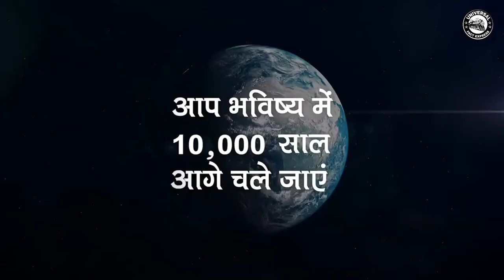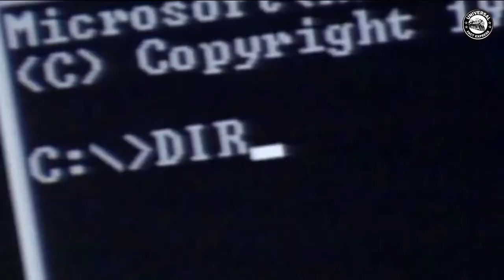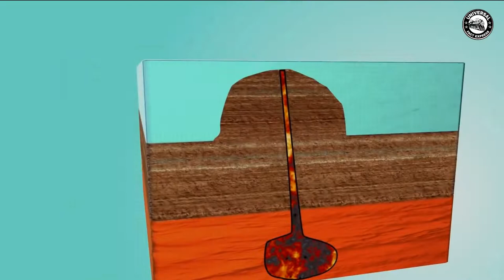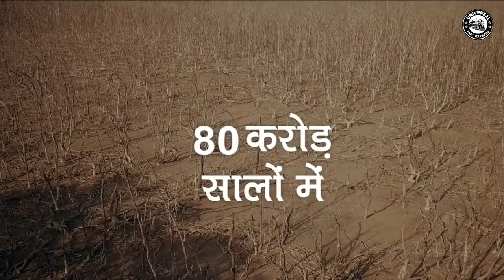क्या हो आप भविष्य में एक अरब साल आगे चले जाएं। Travelling One Billion Years Into The Future? [4K]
अगर आप भविष्य में 10,000 साल आगे चले जाते हैं, तो पृथ्वी कैसी नज़र आएगी? क्या इसकी ज़्यादातर सतह ज्वालामुखियों से घिरी होगी? या ये जम कर बर्फ़ बन चुकी होगी? क्या हो अगर आप इससे भी ज़्यादा आगे बढ़ जाएं, भविष्य में 10 लाख साल आगे तक? क्या सारे समुद्र सूख चुके होंगे? या पूरी दुनिया एक बड़े समुद्र में डूबी हुई होगी? अब, एक अरब साल के बारे में क्या ख़ायल है? क्या कोई इंसान बचा रहेगा? या सब गैलेक्सी के दूसरे हिस्सों में रहने लगे होंगे?क्या हो अगर एक मिनी-डॉक्यूमेंट्री वेब श्रृंखला है जो आपको काल्पनिक दुनिया और संभावनाओं के माध्यम से एक महाकाव्य यात्रा पर ले जाती है। हमें एक काल्पनिक साहसिक कार्य में शामिल करें - वैज्ञानिक सिद्धांत में आधारित - समय, स्थान और संयोग के माध्यम से, जैसा कि हम पूछते हैं कि क्या हमारे अस्तित्व के कुछ सबसे मौलिक पहलू अलग थे।